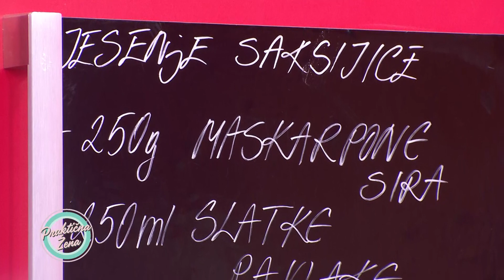Praktična žena – Jesenje saksijice: čokoladni kolač sa kesten pireom